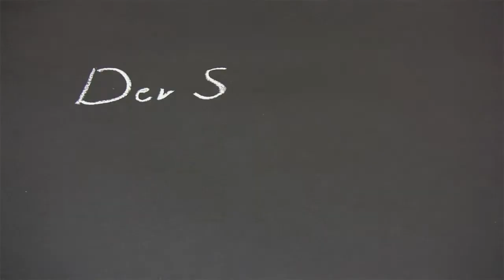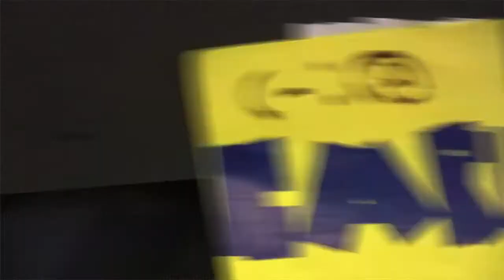Der Sportunterricht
Ein Film von Christian und Carl über den Sportunterricht an der Schule. Produziert von SchülerInnen der 6. Klasse aus der Integrierten Gesamtschule Halle.